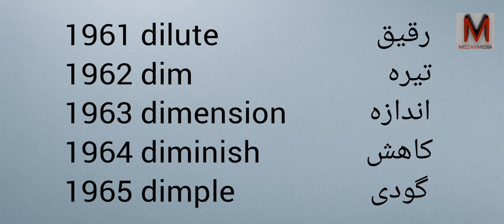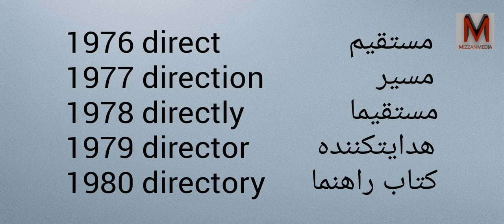Learn Farsi and English with Pronunciation - Part 99